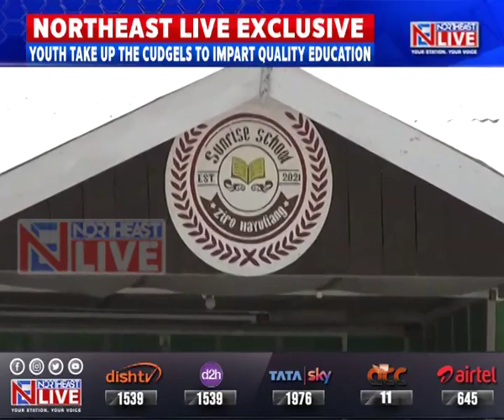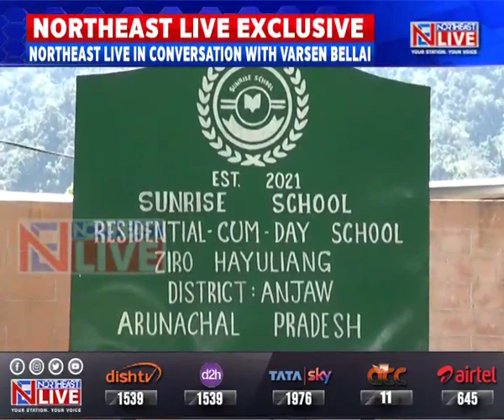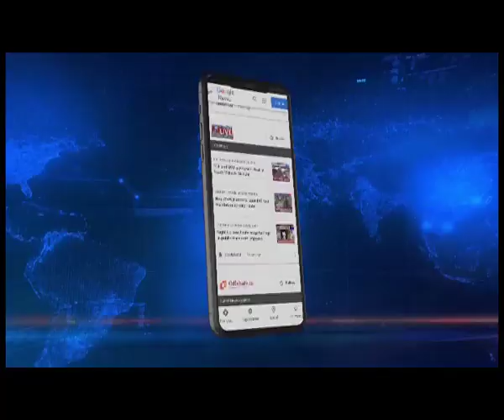A'chal: Youth take up cudgels to provide underprivileged children with quality edu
Youths have taken up cudgels to impart quality education to underprivileged children in Arunachal's Anjaw district. Watch this Northeast Live exclusive story.